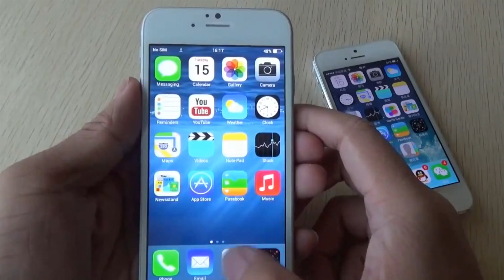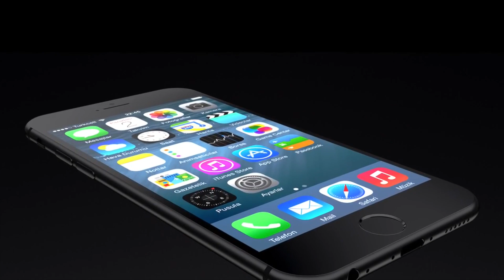Apple Leaks: iPhone 6 - ваще ху....